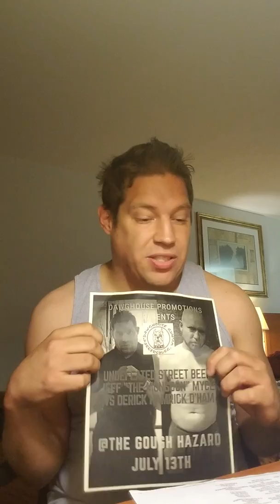Fight Day message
I address the monsoon live universe about this impending fight about to go down tonight